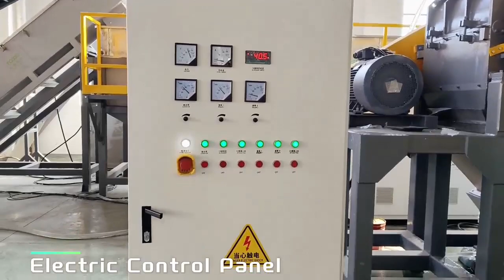ME plastic film washing line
This is linna from MOOGE TECH in CHINA, which is specialized in manufacturing the plastic recycling machine for over 10 years.
Our main product are plastic pet bottle washing line, pe pp bottle washing line, pe film pp bags washing line, pet pelletizing line, pe pp pelletizing line, crushers, shredders, agglomerator, pulverizer, sewage treatment (for the plastic washing line), pet strap production line, pp strap production line, etc.
You are welcome to visit our factory at anytime.
Jiangsu Mooge Machinery Co.,Ltd
Add: A10 Jinle Road, leyu Town, Zhangjiagang City, Jiangsu  Province, P.R. China  215600